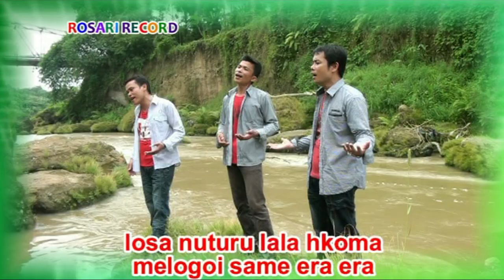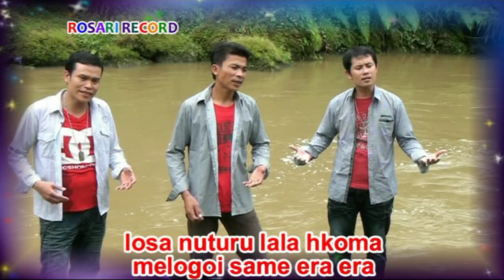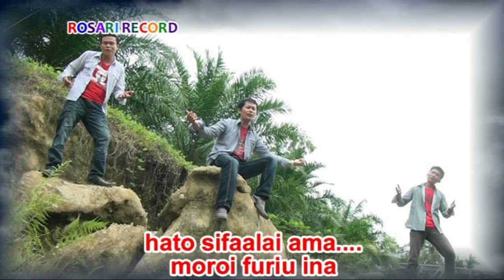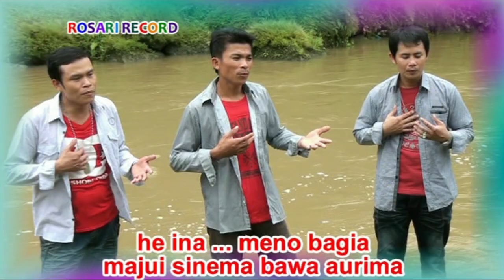Lagu Nias Terbaru 2019 - FLOSAME ERE ERE (Official Musik & Video)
Vocal    : Damai Trio
Cipt       : Sahabat Laia